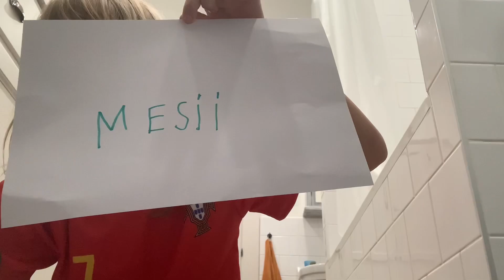Ronaldo a Mesii a Mbbape